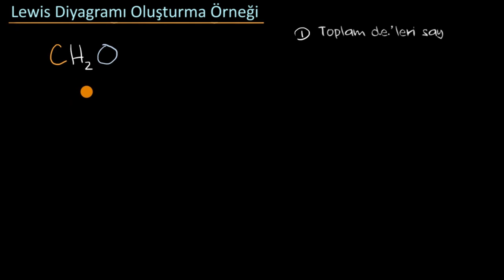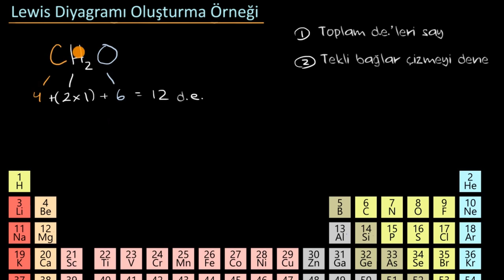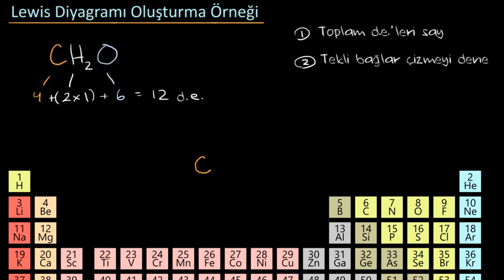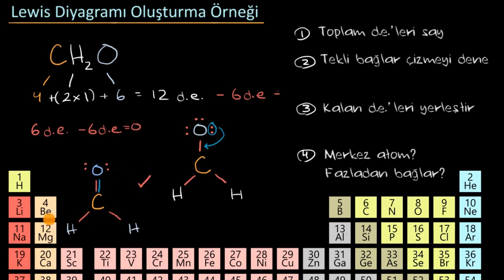Formaldehitin Lewis Diyagramı (CH₂O) Örneği (Kimya)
50 dilde 120 milyon öğrencinin faydalandığı, dünyanın en büyük ücretsiz öğrenme platformu Khan Academy’de, matematikten sanat tarihine, ekonomiden fen bilimlerine, basit toplamadan diferansiyel denklemlere, ilkokul seviyesinden üniversite seviyesine her yaş için binlerce ders videosu, interaktif alıştırma ve daha fazlasına tamamen ücretsiz ve reklamsız olarak ulaşabilirsiniz.